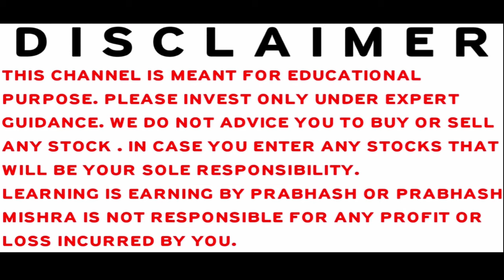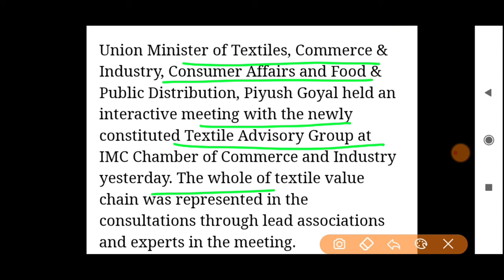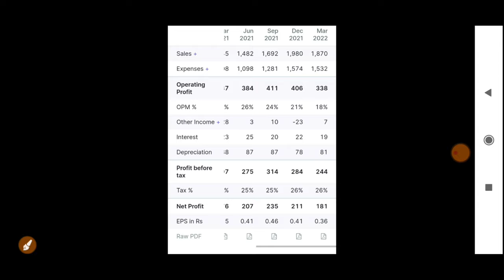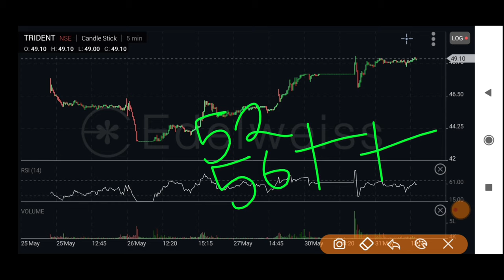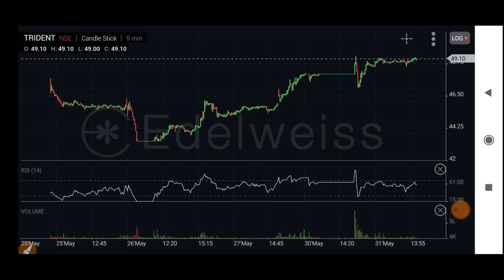TRIDENT SHARE PRICE NEWS 🔴 TRIDENT SHARE LATEST NEWS 🔴 TRIDENT SHARE TODAY NEWS 🔴 TRIDENT STOCK